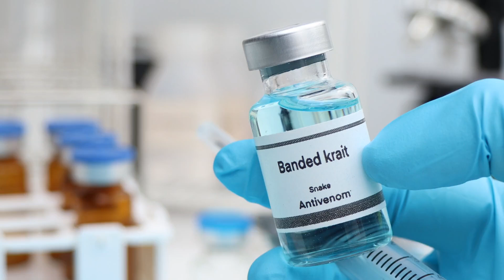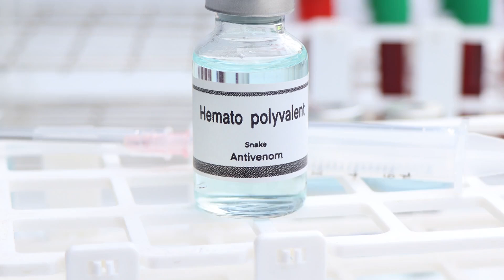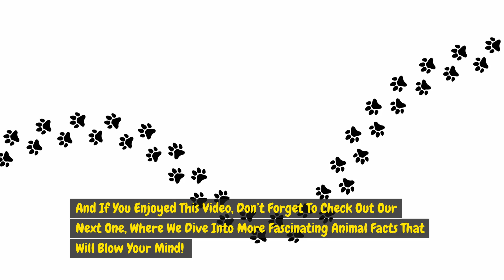The DEADLIEST Venom in Nature Will SHOCK You - Don't Miss This!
Prepare to be amazed as we dive into the world of snake venom, nature's deadliest weapon! In this shocking video, we explore the incredible potency of the most venomous snakes on the planet. From the fearsome inland taipan to the infamous black mamba, discover how these creatures have evolved to use venom as their primary means of survival.

Learn about the science behind snake venom, its components, and how it affects both prey and humans. We’ll unveil the fascinating ways snakes use their venom for hunting, defense, and even medical research. You won’t believe the staggering effects of these toxins!

Join us on this thrilling journey into the secret life of some of the most dangerous snakes and find out why their venom is considered the deadliest in nature. Don’t miss out on this eye-opening experience that will leave you in awe of these remarkable reptiles!